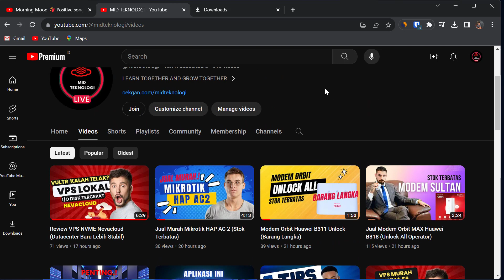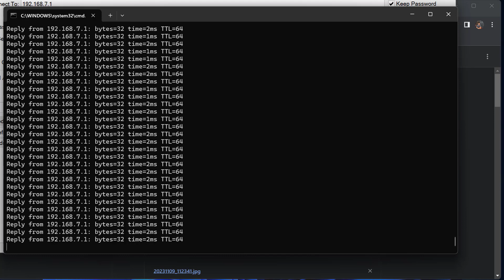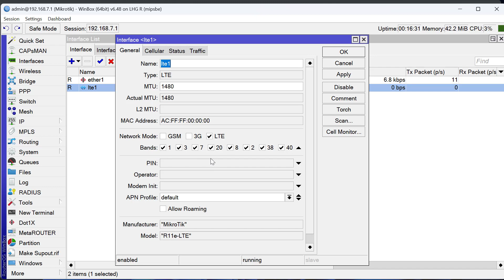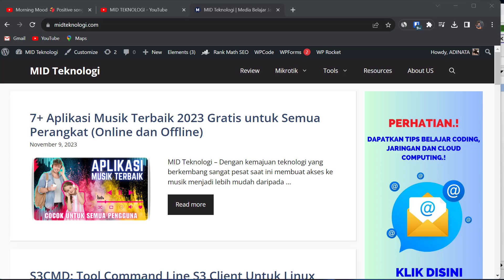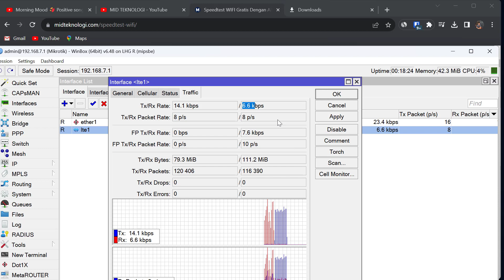Mikrotik LHG LTE KIT (Support 3G dan 4G)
Buat Link Bio, Short URL dan QR Code Gratis!